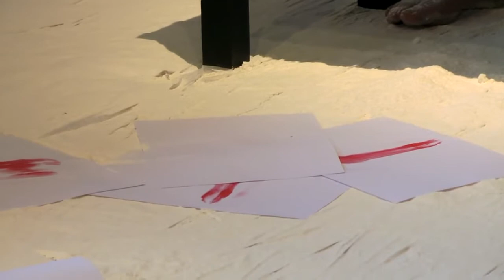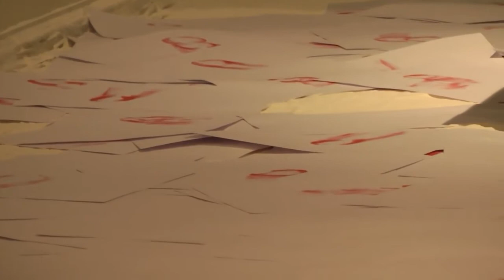Janet Toro, Performance-Instalación Carmín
Duración 7.15 horas. Galería 0, Colonia, Alemania, 2013.
La artista dibuja durante horas marcando sus labios pintados de lápiz labial rojo sobre papel blanco. Tematiza la trata de mujeres.